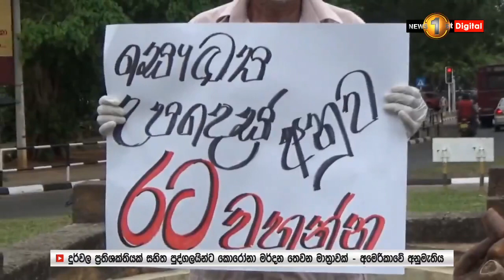වෛද්‍ය අනිල් ජාසිංහ, වෛද්‍ය ජයරුවන් බණ්ඩාර කොවිඩ් මර්දන කමිටුවට ඇතුළත් කර ගන්නැයි ඉල්ලා විරෝධතාවක්